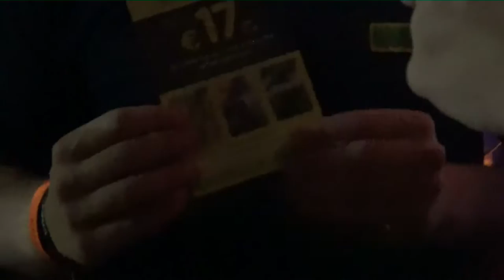Firstlook 2016 Vol Met Gezelligheid En Plezier + Lootchest Unboxing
Weer een hele gezellige dag gehad in firstlook en vele gezellige mensen ontmoet en gesproken

Kortings code: Zeldaplayer20_5

En natuurlijk naar Erwiier dat hij wou helpen met de camera :D

Special Thanks naar:
Eric: Mumé
Leroy: LeroyG
Erwin: ErWiier